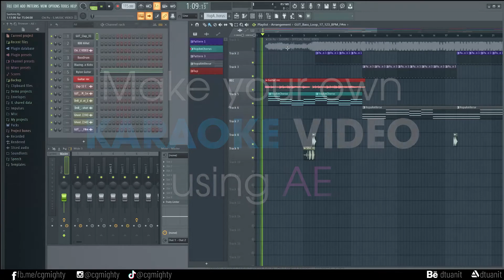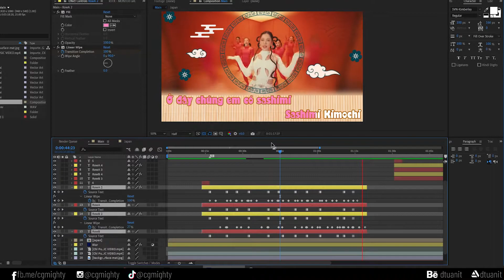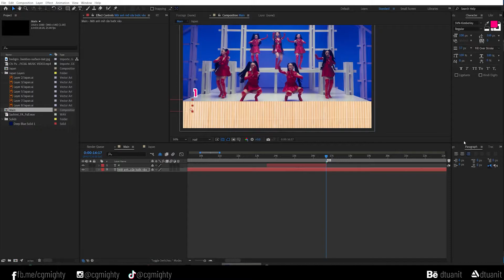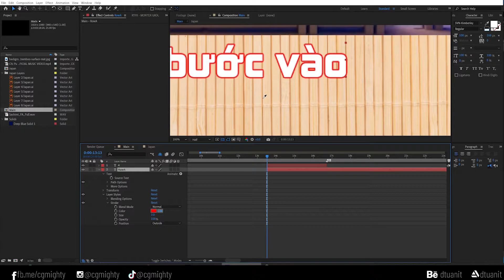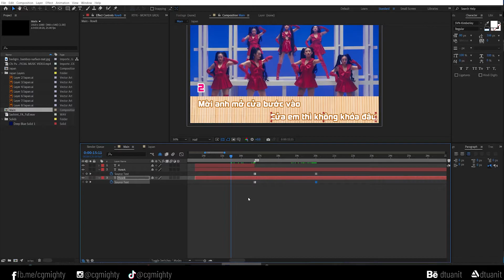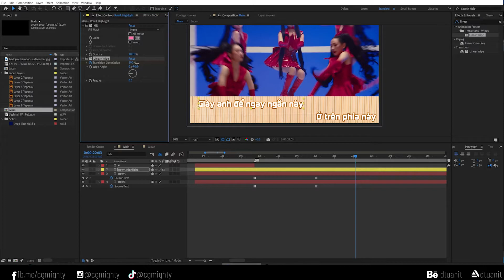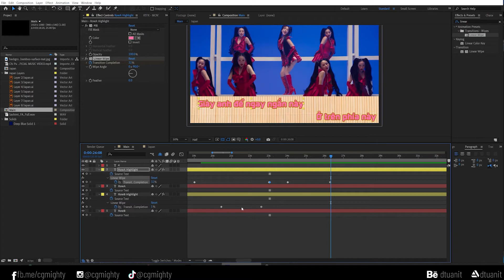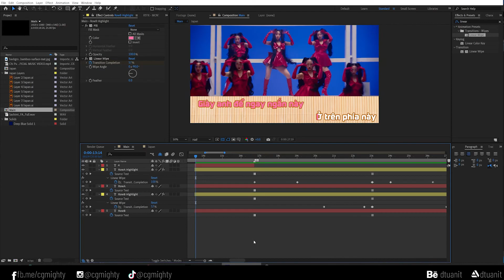KARAOKE | AE tutorial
Create your own KARAOKE video using AE